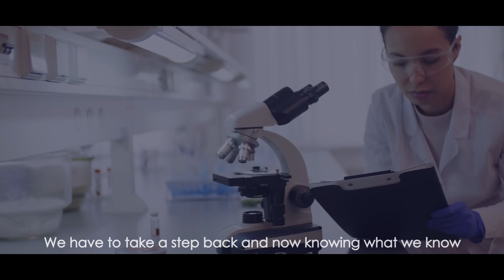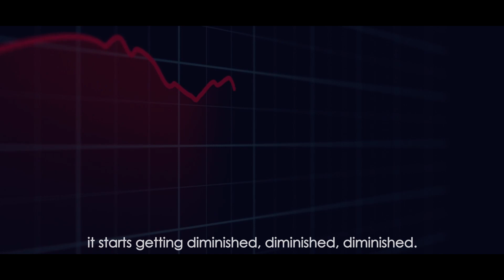Neuroscientist: You have to STOP before it turns into an addiction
Dr. Andrew Huberman is a neuroscientist, tenured professor of neurobiology and ophthalmology at Stanford School of Medicine and host of The Huberman Lab podcast.